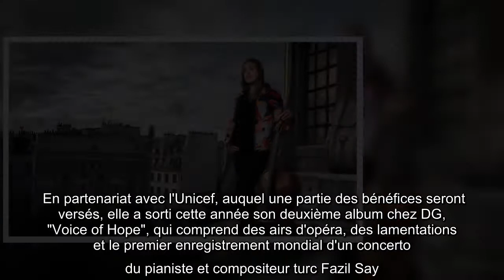Camille Thomas, la violoncelliste qui réveille les musées confinés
(AFP) - Les vidéos d'elle jouant de son violoncelle sur un toit de Paris ont fait le tour du monde en mars. Pour le deuxième confinement, Camille Thomas réveille musées et monuments vides, de Versailles à l'Institut du Monde Arabe.   Perchée sur un toit de l'Institut de France, tout près de la coupole sous laquelle se réunissent les cinq Académies, la violoncelliste franco-belge de 32 ans a comme une sensation de déjà-vu en interprétant "Kaddisch" de Maurice Ravel, un des morceaux qu'elle a le plus joué au premier confinement.    Malgré les temps difficiles pour les artistes privés de contact avec le public, "il ne faut pas se laisser abasourdir", assure-t-elle à l'AFP.  Depuis juin, elle est entrée en contact avec des musées encore vides pour y jouer, un projet qu'elle poursuit avec le deuxième confinement.  "J'avais cette envie d'allier différents types de beauté", la musique et le patrimoine, explique la jeune femme de parents belges mais qui a grandi à Paris.  - Théâtre de Marie-A ...